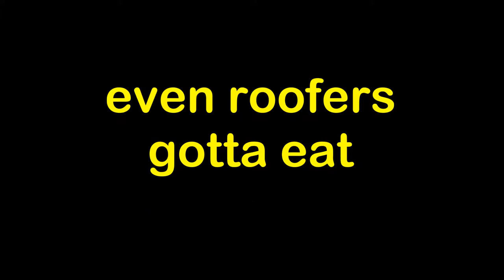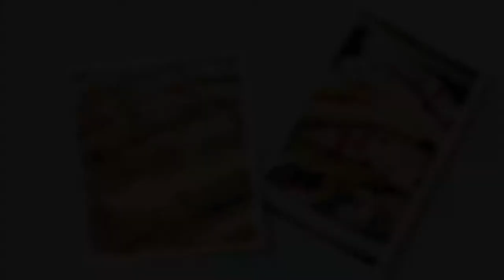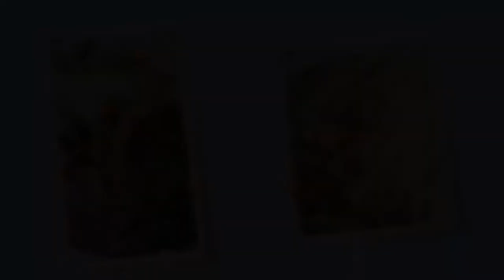Food - even roofers gotta eat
Food  -  even roofers gotta eat - I/m salivatig already!  Good food...